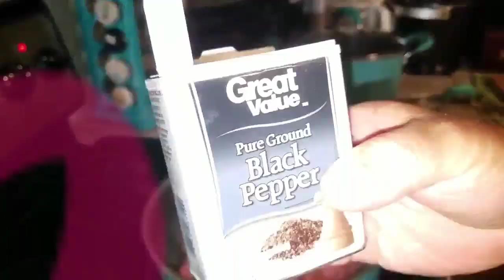How to cook spaghetti with Ragu sauce easy..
Ingredients:
1&1/2 lb ground beef
24oz ragu sauce traditional
1 whole onion
2tbsp Worcestershire sauce
2tbsp sugar
1/2 cup of water
Hand full of spaghetti noodles.

If you like to shop in my POSHMARK STORE here's the link below.Feel free to shop.